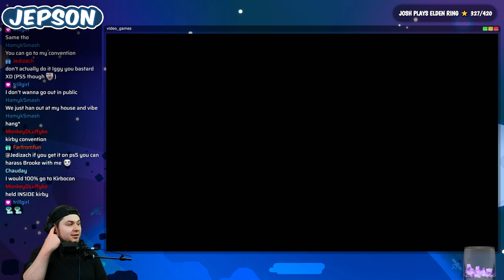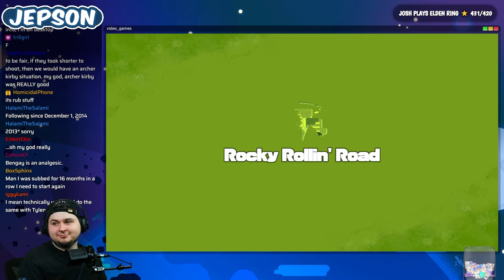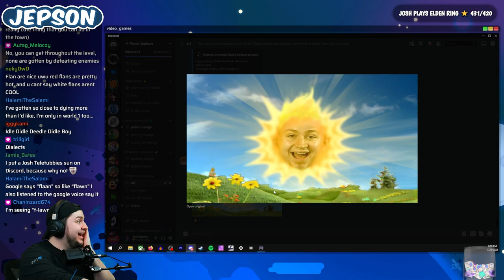Josh Jepson: Kirby and the Forgotten Land • Part 1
The start of Josh Jepson's Kirby and the Forgotten Land blind playthrough! Originally streamed live on March 25th, 2022 — Lots more to see, but can you find me? ↴

Kirby and the Forgotten Land is the latest adventure for the little pink ball-friend! Kirby gets sucked into a space-time vortex and ends up in the Forgotten Land, a place unfamiliar to Kirby but filled with familiar things as well as a ton of new experiences now that Kirby is going on his first full 3D platforming adventure!